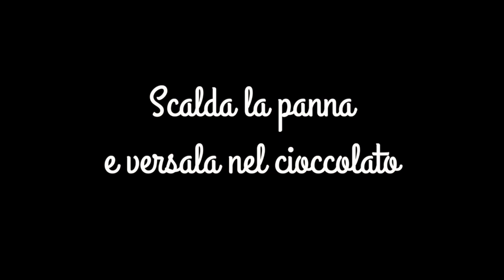CROSTATA MORBIDA al cioccolato RICETTA SUPER FACILE! | Le Ricette di Jennifer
Ciao girls e buona domenica :) ho deciso di riprendere con le video ricette della domenica,ieri hi preparato questa crostatamorbidaalcioccolato e ho pensato di farvi vedere come l'ho fatta!

ricetta :
3 uova
90 gr di farina
30 gr di cacao
125 gr di zucchero
1/2 bustina di lievito
40 gr di burro

ganache al cioccolato
200 gr di panna
200 gr di cioccolato fondente